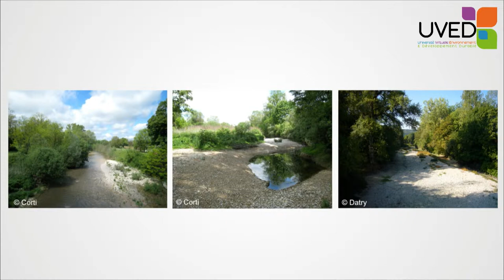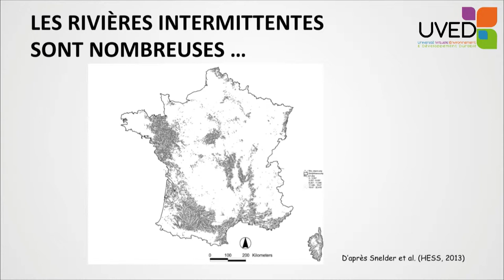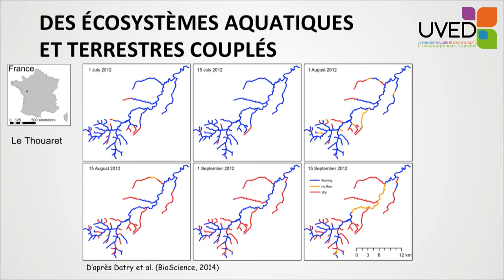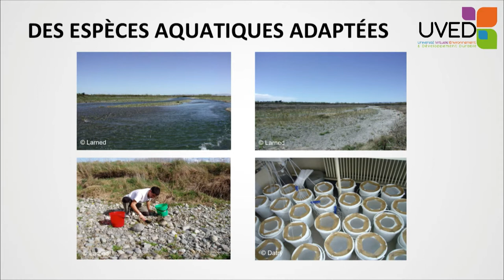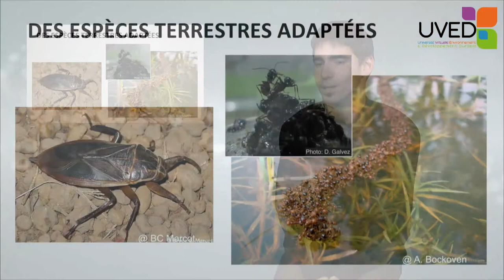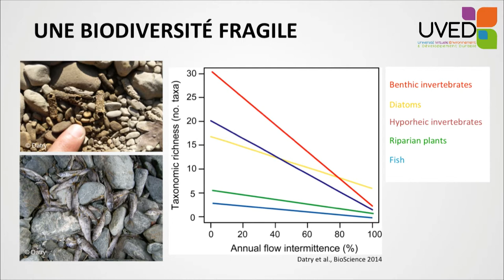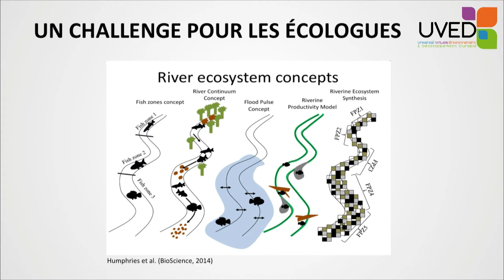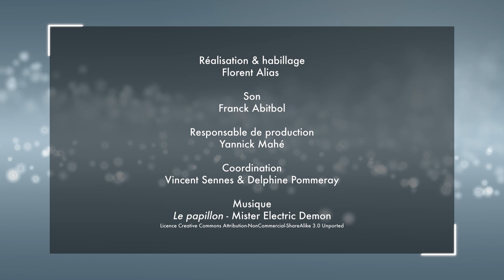La biodiversité des rivières intermittentes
Dans cette présentation, Thibault Datry évoque les rivières intermittentes, rivières qui cessent de s'écouler ou qui s'assèchent de manière ponctuelle dans le temps. Il montre l'importance et l'évolution de ces écosystèmes, et met en évidence la riche biodiversité que l'on y trouve.